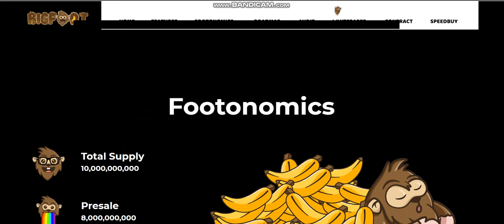NEW COIN - BIGFOOT (FOOT) - New Crypto Token - New Coin launching -new coin news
Cryptocurrency Tutorial.
1inch (1INCH).Verge (XVG).Lisk (LSK).Mina Protocol (MINA).Wootrade Network (WOO).
Largest sale.